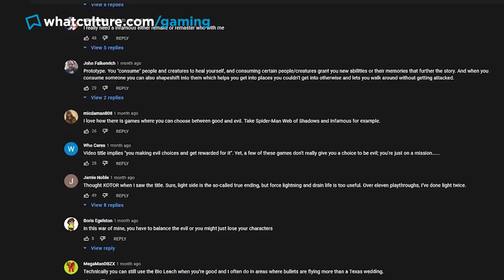10 Video Games That Reward You For Being Evil - Commenter Edition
Revelling in the dark side.